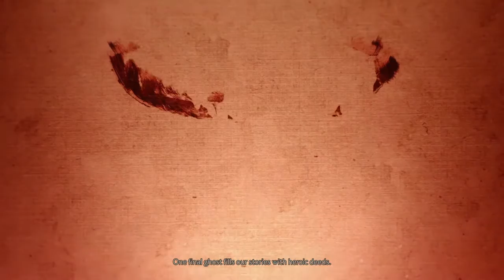Ghost Of Tsushima Legends Gameplay | New Multiplayer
Welcome back to Gameplays Universe! Today we’re playing the new and updated Ghost of Tsushima!